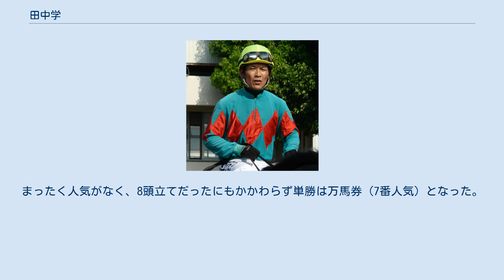田中学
田中 学（たなか まなぶ、1973年9月25日 -）は、兵庫県競馬組合の田中道夫厩舎に所属している騎手。
 現在の兵庫県競馬を代表する騎手の一人。
同級生に岩田康誠や永島太郎がいるが、後述する理由によりデビューは彼らより遅く1993年のデビューである。
デビュー当時は父の田中道夫がまだ現役の騎手だったこともあり、勝負服の柄は黄・紫菱山形であった。
勝負服は田中道夫が引退してまもなく、父が使用していたものを継ぐ形で現在の配色となった。
 デビュー年には年間32勝を挙げ、兵庫県競馬におけるデビュー年最多勝利記録となった。
 その後はなかなか勝ち星を伸ばすことが出来ず、リーディングは毎年6-10位あたりであったが、少しずつ勝つペースを上げ、小牧太、赤木高太郎がJRAに移籍することになった2004年に完全に脱皮、2003年までは年間99勝が最高だったところを、2004年は年間200勝と一気に伸ばして同年リーディングは岩田康誠に次ぐ2位に躍進する。
岩田が2006年に中央競馬への移籍で兵庫県競馬から抜け、その後は田中と木村健がリーディングジョッキーの座を争っている。
 中央競馬では2010年までに8勝を挙げている。
 2005年、第1回WSJS地方騎手代表選定競走で2位となり、第19回ワールドスーパージョッキーズシリーズでは補欠騎手として選出された。
 2007年、2008年と2年連続で兵庫ダービーを制覇した。
 2008年9月2日園田第5競走で騎乗馬が故障して落馬した上に、後続馬に踏まれ第1、第2腰椎脱臼骨折と診断された。
車椅子になってもおかしくない重傷だったが、7ヵ月後の2009年3月27日に復帰して、第4競走で復帰後初勝利を挙げている。
 2010年10月14日第13回園田競馬4日目第8競走3歳以上B2級一般戦をスカーレットドレスで優勝（10頭立て1番人気）し、13926戦目で地方競馬通算2000勝達成。
 2014年11月26日園田・兵庫ジュニアグランプリをジャジャウマナラシで勝ち、ダートグレード競走初制覇。
さらに同年は276勝をあげ地方競馬全国リーディングジョッキーとなった。
 2019年2月21日、第11回園田ユースカップを8枠12番のジンギで優勝。
この勝利で、父の田中道夫に並ぶ重賞通算50勝を達成している。
 彼は一度、地方競馬教養センターを退学している。
園田の帝王と呼ばれた父と同じ道を歩むべく入学したものの、「あの田中道夫の息子」という周囲からの視線とそのプレッシャーに耐えられなかったためである。
 しかし退学後に今度は短期騎手課程にて騎手免許を取得してデビューした。
同学年の岩田らよりもデビューが遅いのはこのためである。
 中央競馬での初勝利は、兵庫県競馬にサラブレッドが導入された最初の年に園田に入ったダイトクヒテンで参戦した2000年1月の若駒ステークスでの勝利であった。
まったく人気がなく、8頭立てだったにもかかわらず単勝は万馬券（7番人気）となった。